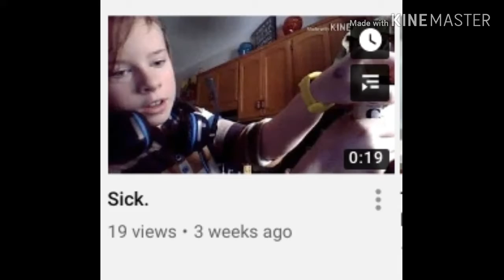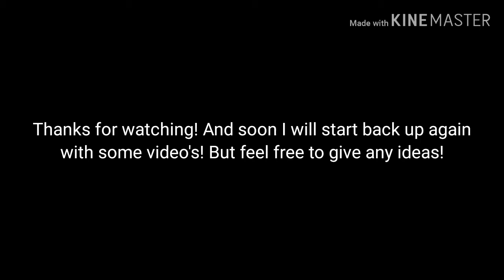And that's the tea.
tea.